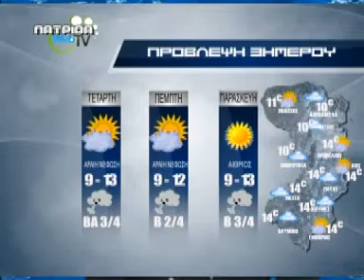tvpatrida nea 21 02 2012